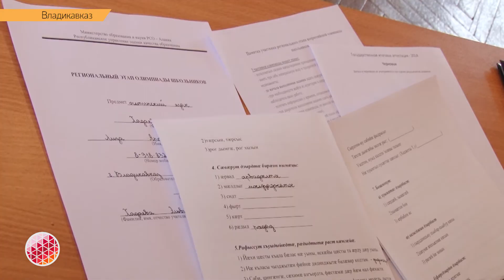В СОГУ проходит олимпиада по осетинскому языку и литературе